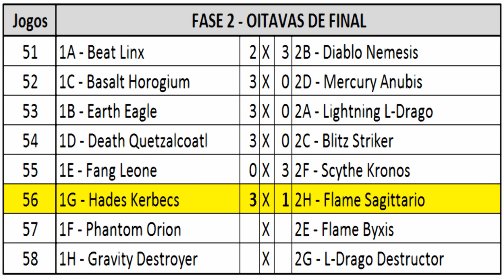II Copa Beyblade - 56. Hades Kerbecs BD145DS vs Flame Sagittario C145S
Olá pessoal e bem vindos a nossa nova série beyblade, a II Copa Beyblade. Tivemos 104 votos e os 32 beys escolhidos foram:
FASE 2 - II Copa Beyblade
Flame Sagittario C145S
Número: BB-35
Tipo: Resistência
Dono: Kenta Yumiya
Parafuso/Face Bolt: Sagittario
Anel de energia/Energy Ring: Sagittario
Roda de fusão/Fusion Wheel: Flame
Eixo de rotação/Spin Track: Claw 145 (C145)
Ponta de desempenho/Performance Tip: Sharp (S)
Hades Kerbecs BD145DS
Número: BB-99
Tipo: Resistência
Dono: Damian Hart
Parafuso/Face Bolt: Kerbecs
Anel de energia/Energy Ring: Kerbecs
Roda de fusão/Fusion Wheel: Hades
Eixo de rotação/Spin Track: Boost Disk 145 (BD145)
Ponta de desempenho/Performance Tip: Defense Sharp (DS)
Música de fundo:
Bad Day 3 - Johnny Berglund